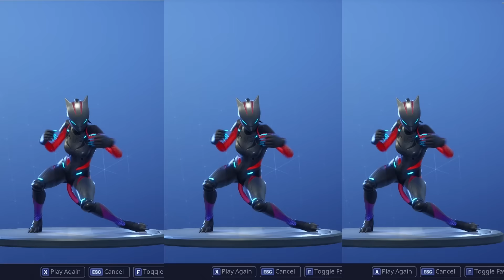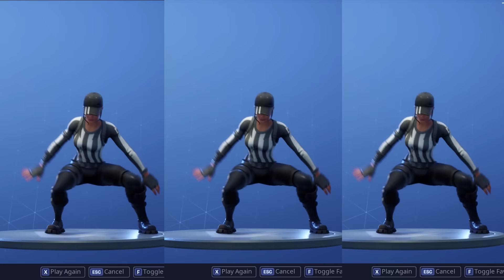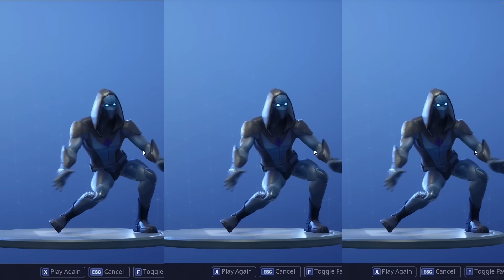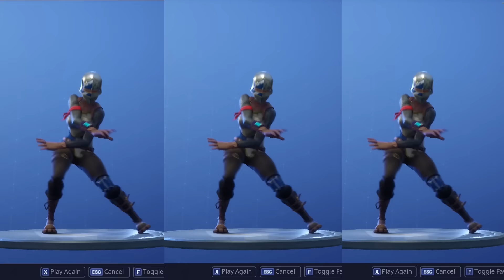FORTNITE ORANGE JUSTICE EMOTE (1 HOUR)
The Fortnite Orange justice emote for 1 hour with 60+ skins.